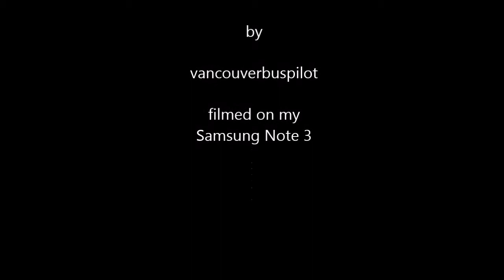Two Canada geese liked our pool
Two Canada geese decided our pool was a safe spot to go for a swim and then to bed down for the night